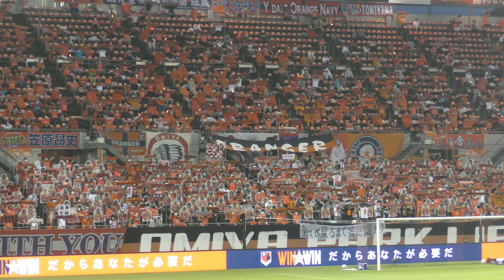叫ばずにはいられない～選手入場～円陣 大宮アルディージャ vs 松本山雅FC 2020年7月25日 Jリーグ